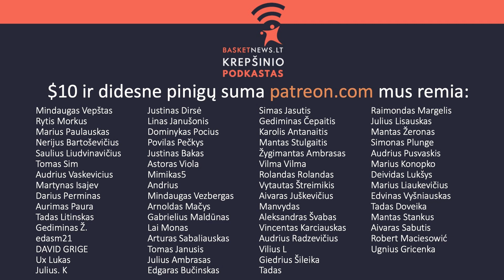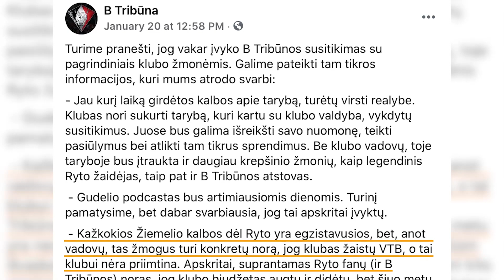Žiemelio ambicijos Vilniaus krepšinyje: arena ir vieta Eurolygoje | BasketNews.lt podkastas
Vilniaus „Siemens“ areną praėjusių metų pabaigoje įsigijęs ir ją į „Avia Solutions Group“ pervadinęs verslininkas Gediminas Žiemelis puoselėja planus ją rekonstruoti ir paversti didžiausia regione. O tuomet ateis laikas naujo ambicingo krepšinio klubo kūrimui.

Tai Žiemelis atskleidė kalbėdamas „BasketNews.lt podkaste“ Karoliui Tiškevičiui.

Temos:
– apie Žiemelio ryšį su krepšiniu (0:00);
– apie atsaką Dariui Gudeliui ir šio veiksmus (14:47);
– apie naujos komandos verslo modelį (32:30);
– kada startuotų nauja komanda, ką joje matytų ir kaip atsidurtų Eurolygoje (47:52);
– apie ambicingus arenos rekonstrukcijos planus (1:00:36);
– apie norą turėti NBA komandą (1:12:50).